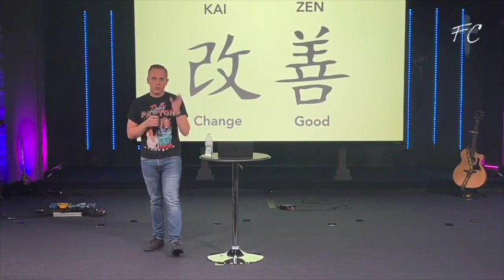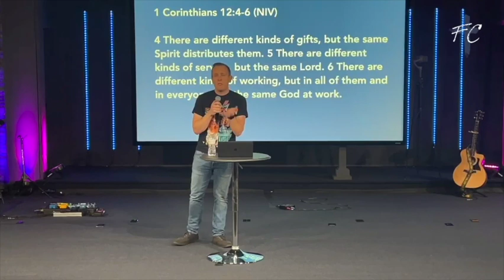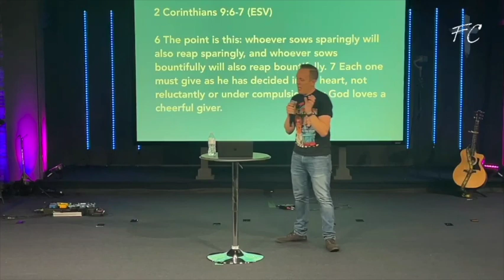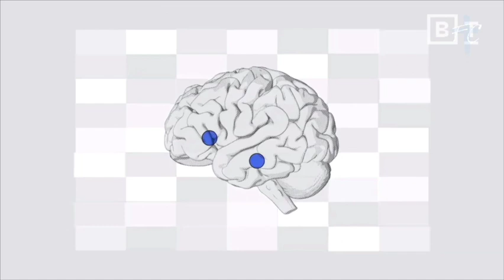Outrageous - Sunday Message from 09/25/22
John Wellborn delivered an inspiring message on Sunday and he wants you to be "Outrageous".